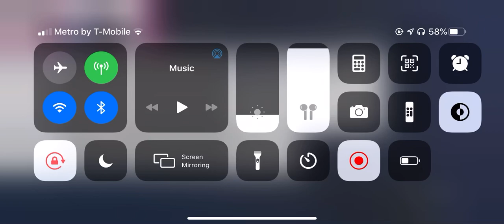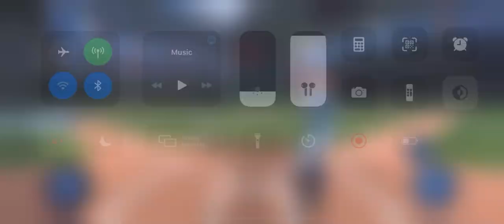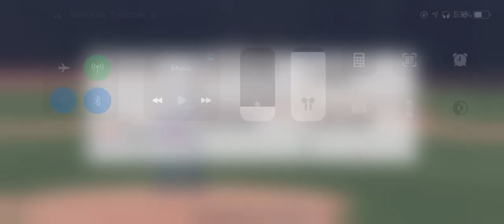R.B.I. Baseball 20 Mobile (iOS) Menu Overview & Short Gameplay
LEGENDS. START. HERE. ⚾️

Captured on iPhone XR
**Must have 2GB to be compatible with device**
$6.99 on App Store and Google Play
Developer Twitter: @RBIGAME (MLB ADVANCED MEDIA)
**Online Play and Home Derby Mode is not available in mobile version**